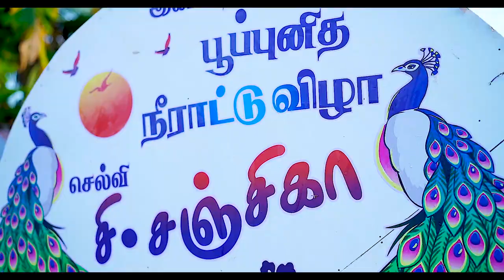🕉Puberty ceremony🕉 capture a moments of happiness😊Photography by Theepan photography 📞